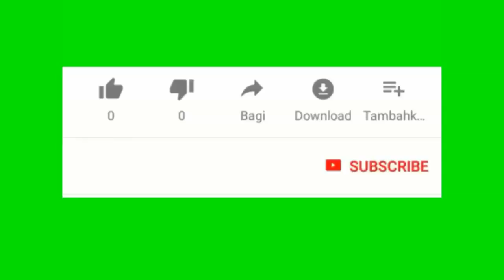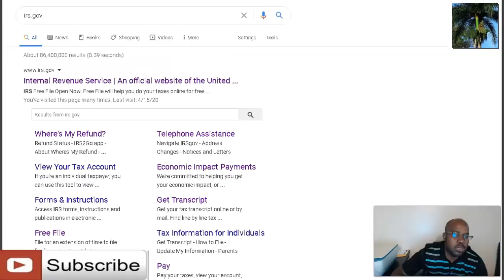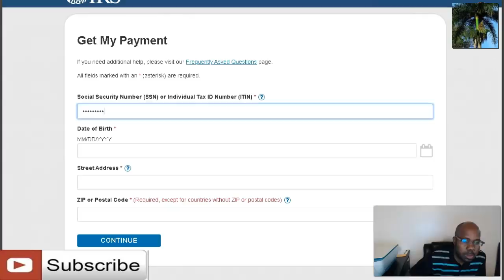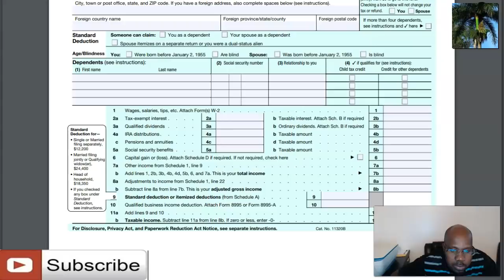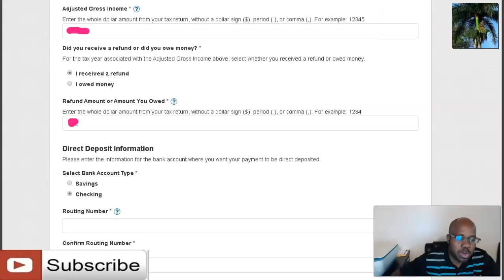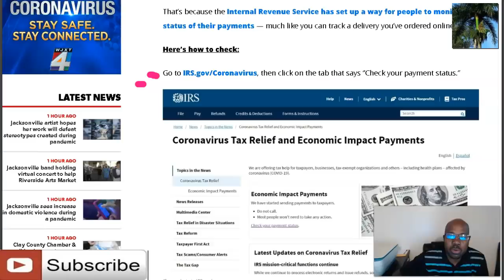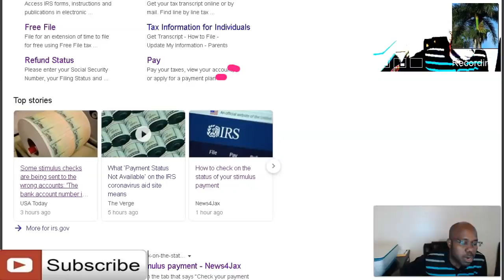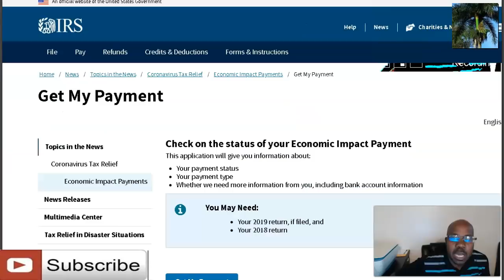Kot kòb Kowonavirus la Men jan ou ka chekel sou site IRS la